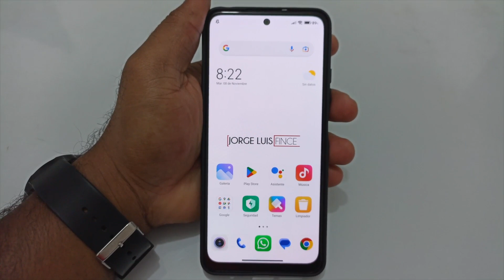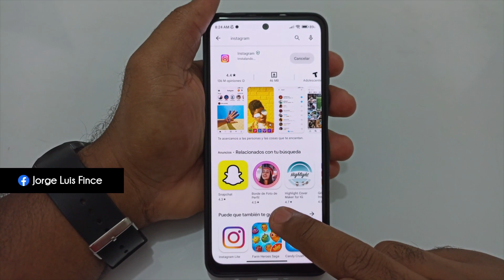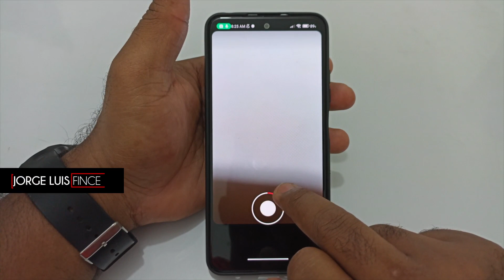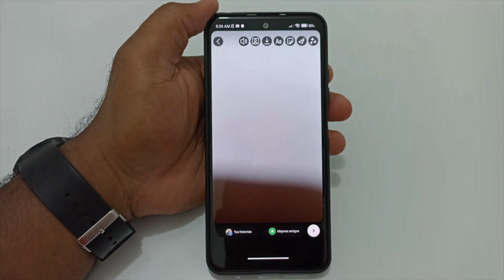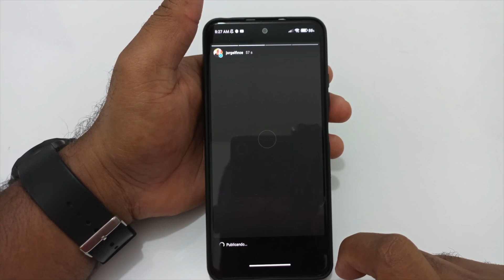DOS FORMAS DE COMPARTIR HISTORIAS DE 1 MINUTO EN Instagram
Kwai: jorgelfince

Asesorías todas las semanas sobre WhatsApp, Facebook, Instagram, TikTok, Twitter, Apps, Paginas Web, Marketing Digital y mucho más.